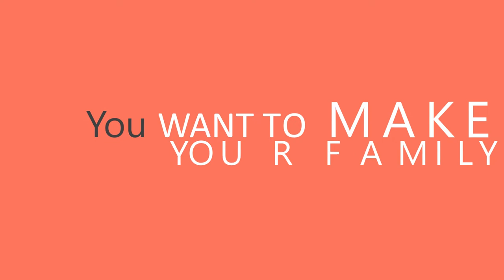Jasa Produksi Video Pemasaran Produk Konvensional, Hasil Bumi dll ; Hub Kami di Buton Utara